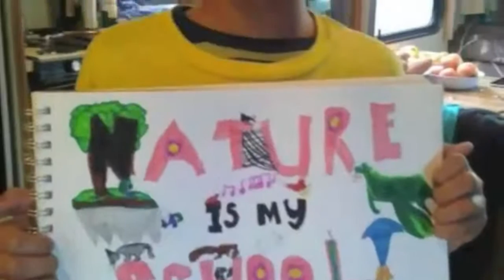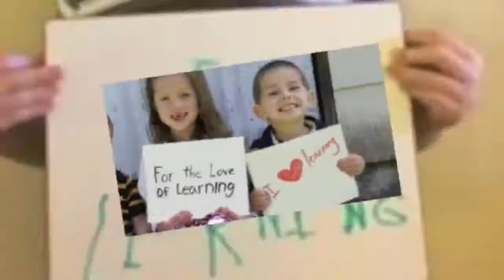For The Love Of Learning - Episode 53 - Stories of the world - A Dialogue of Learning